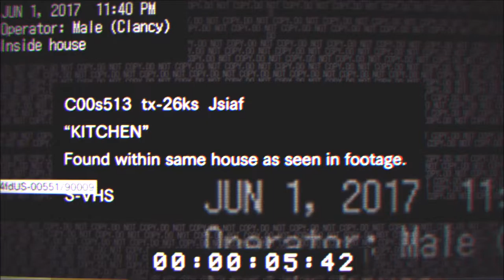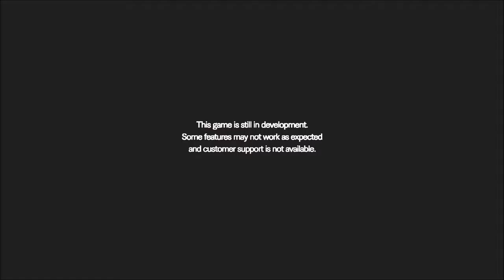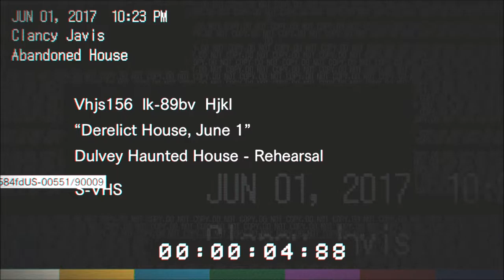SOMEONE'S BEHIND YOU! - Resident Evil 7 Teaser Gameplay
This game gave me the heebie jeebies, do I make it out alive?